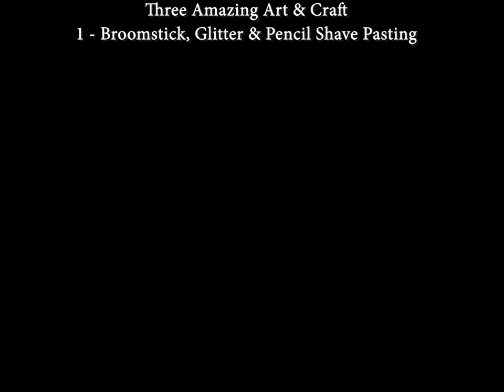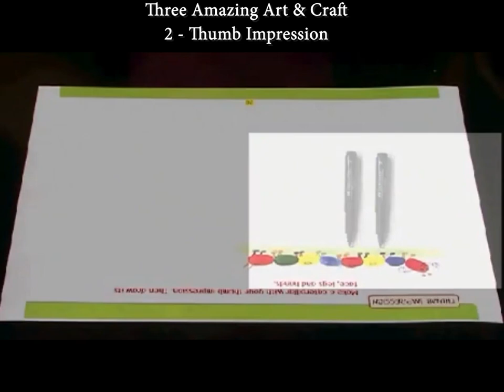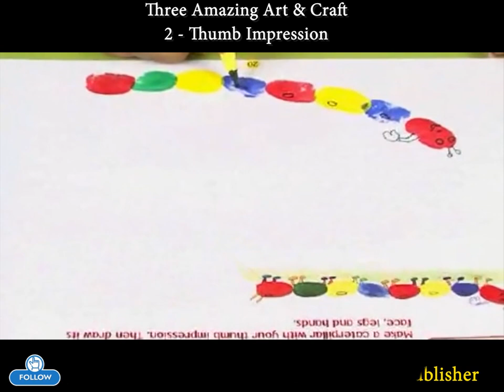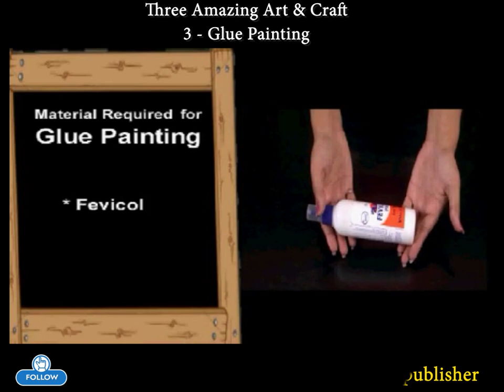Learn Broomstick & Pencil Shave Pasting, and make painting using Thumb Impressions and Glue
Make the colour pallet come alive with broomsticks and pencil shaves, turn your thumb impression into a caterpillar, and make a ghost using glue.

About Channel
Goyal Brothers Prakashan is a name to reckon with among the leading, well known and prestigious publishing houses in India today. GBP is one of the India's largest textbook, digital, online publishers with most innovative ideas.

About video
You can avail these animations/videos with our textbooks or our e-learning portals. We are also providing online support for our books which provide you animated lesson, interactive exercise, and useful content related to the subjects. For teachers we are providing test paper generator and teacher resource book on the Merit Box Mobile App.